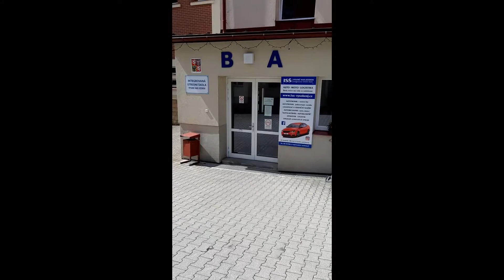STAVÍME ŠKOLU - ISŠ Vysoké nad Jizerou